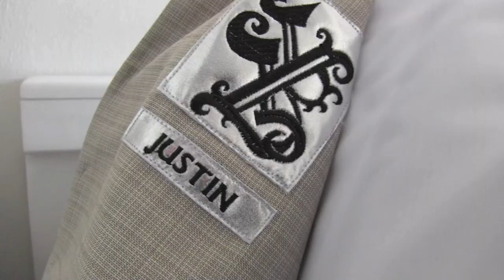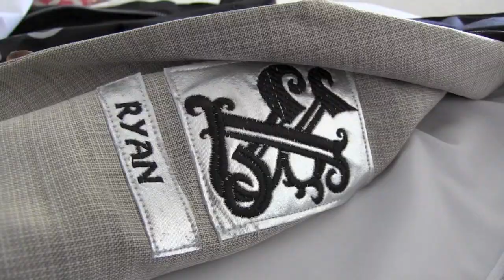Mr & Mrs Gregory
Life Begins